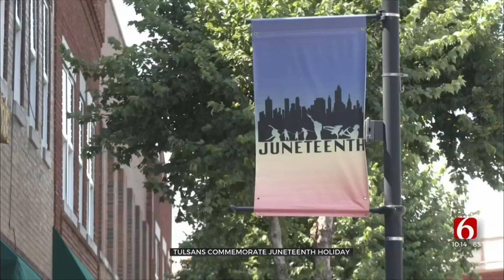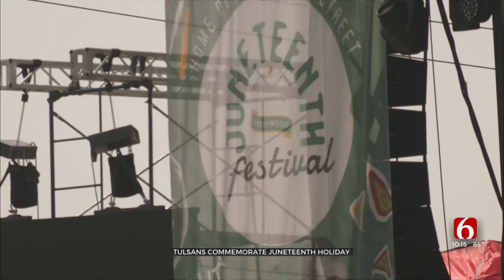Tulsans Commemorate The 2nd Year Of Juneteenth As A Federal Holiday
Juneteenth is the country’s newest federal holiday, and millions of Americans were off work on Monday.